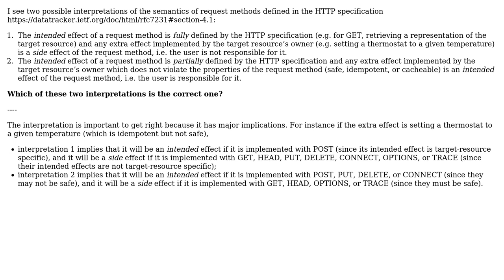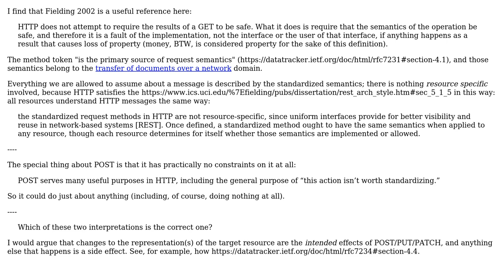Software Engineering: Does the HTTP specification fully define the semantics of request methods?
With thanks & praise to God, and with thanks to the many people who have made this project possible! | Content (except music & images) licensed under CC BY-SA | Music | Images & others | With thanks to user VoiceOfUnreason user Maggyero user IMSoP and the Stack Exchange Network Trademarks are property of their respective owners. You are responsible for your own actions.